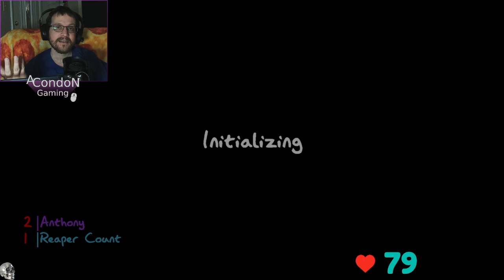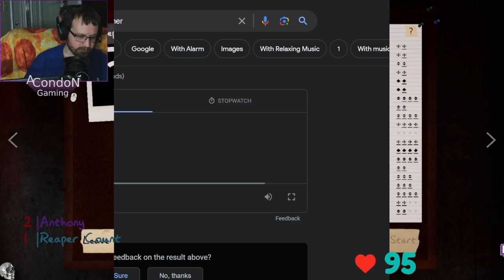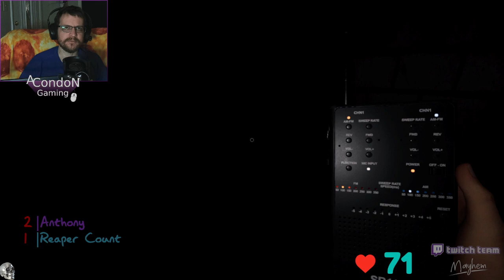A wheel like the OREO - Twitch Livestream Phasmophobia Part 94 *V.O.D*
I really do hate the Onryo (OREO) - Sabrina from Team: Random Panic plays the wheel with me tonight.  Will we have success with Thief Simulator and a Double spin?